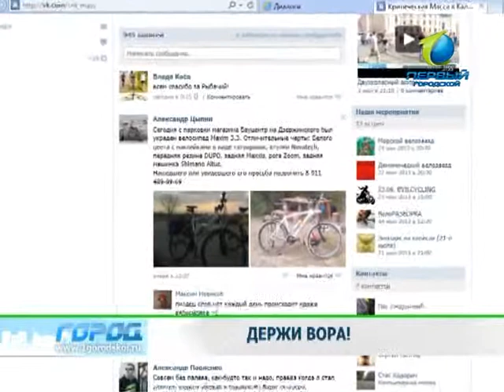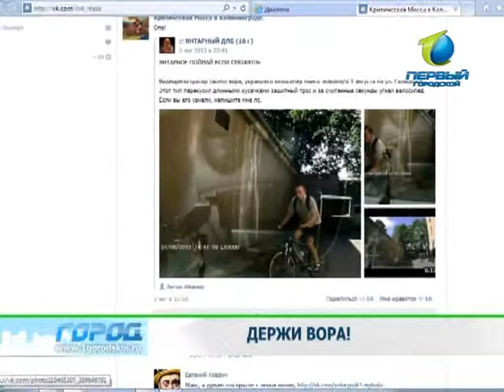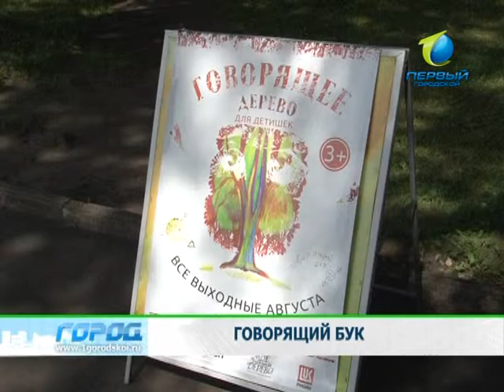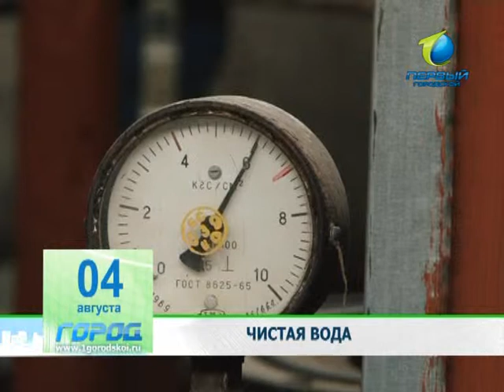новости сайт 4 августа